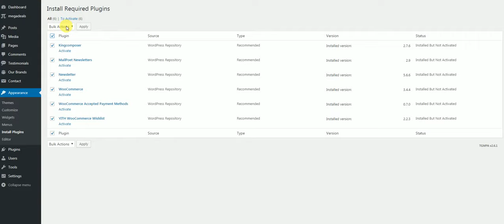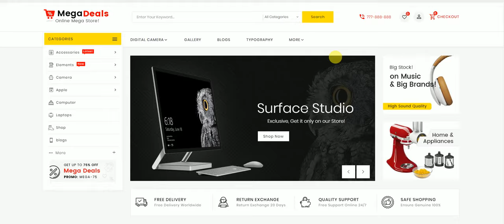MegaDeals - WooCommerce Multi-Purpose Responsive Theme - TemplateTrip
📱🔌 Our MegaDeals WooCommerce Multi-Purpose Responsive Theme offers a fantastic selection of electronics accessories to enhance your technological experience. 📱🔌

Discover a universe of possibilities, from stylish phone cases to high-performance chargers. Explore our extensive selection of accessories that are compatible with a variety of devices. 🛒🔌

Keep up with the latest electrical gear and gadget trends. Improve your tech lifestyle with high-quality devices at great prices. 🖥️📱💻

🔑 Key Features 🔑

✅ A responsive design allows for easy browsing on all devices.
✅ Homepage templates that may be customized for individual branding.
✅ WooCommerce is suitable for simple online sales.
✅ Product filters that are advanced for easier navigation.
✅ Customers can choose from a variety of payment gateways.